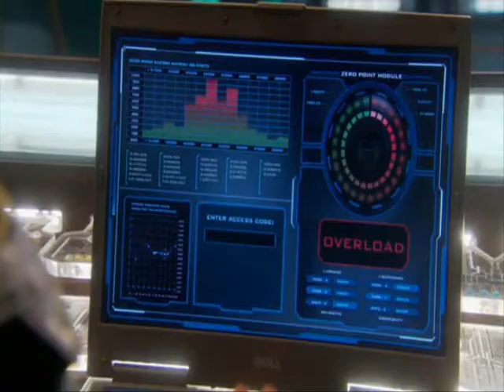stargate atlantis are survivors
This is a fanvid from the show stargate atlantis that took me long time to put together.I call it "SGA survivors".
the clips are taken from several episodes.This vid is mostley about Jhon Sheppard and Elisabeth Weir.
MADE FOR FUN NOT FOR PROFIT!

Hi,

I wanted to draw your attention to this important petition that I recently signed:

"Save Dr. Elizabeth Weir (Stargate Atlantis)"

I really think this is an important cause, and I'd like to encourage you to add your signature, too. It's free and takes less than a minute of your time.

Thanks!